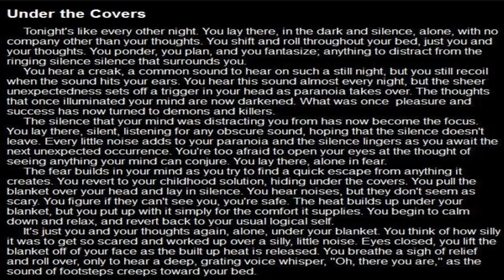Under The Covers | Creepy Pasta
I read this short story from Creepy Pasta

MERCH!